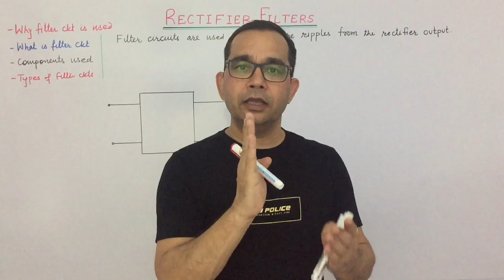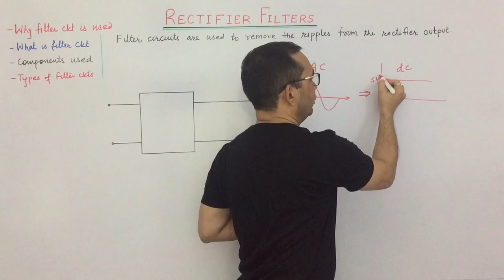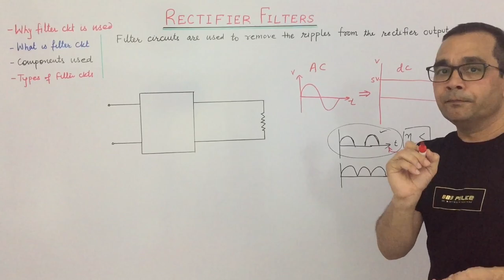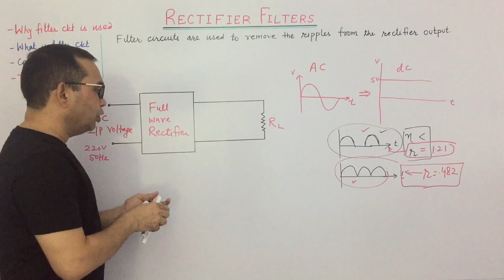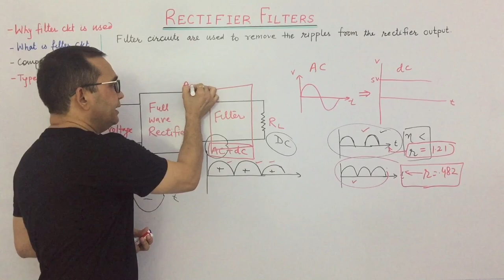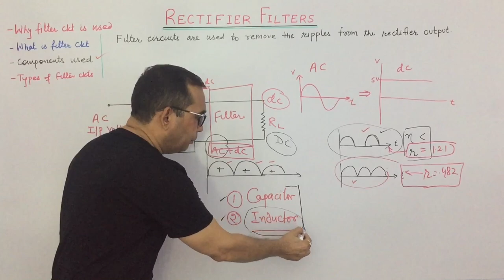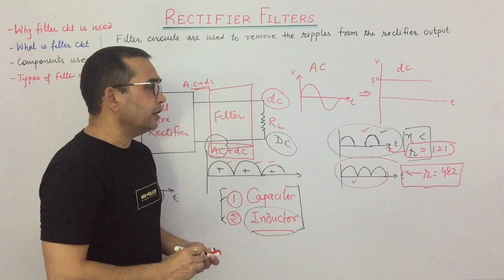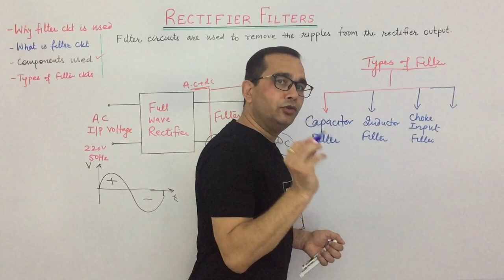23. Filter Circuits in Hindi | Rectifier Circuits | Tech Gurukul by Dinesh Arya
Filter Circuits | Rectifiers | Tech Gurukul by Dinesh Arya

Topics Covered

Why filter circuits are used
what is filter circuit
components used
types of filters

Link for rectifiers ckt.